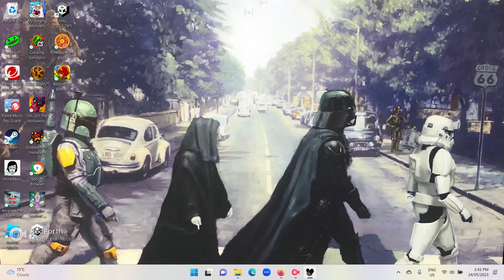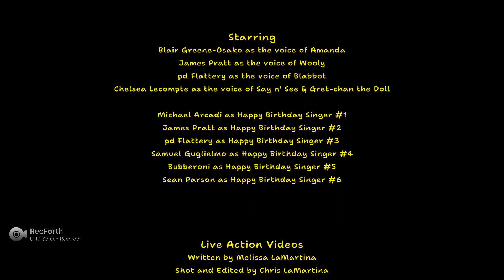I THREW THE BRICK AT THE TV AND BROKE THE TV AND THE ENDING WAS SO SAD... #30